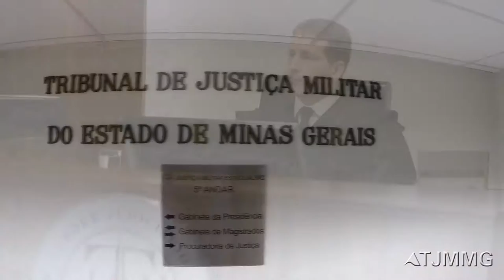VÍDEO INSTITUCIONAL TJMMG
Vídeo Institucional do Tribunal de Justiça Militar do Estado de Minas Gerais.